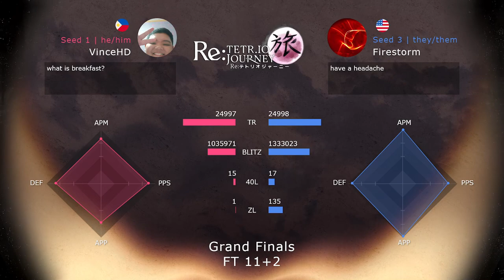VinceHD vs Firestorm - Grand Finals - Re:TETR.IO Journey Emilia Bracket (Finals)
RE:TETR.IO Journey marked the regenesis of the classic PK x MMC tournament series, last ran over 1 year before RE:TJ. RE:TJ was a 3-stage tournament, with 2 qualifiers for Asia and North America being merged into one final top 8 bracket.

【TETR.IO】